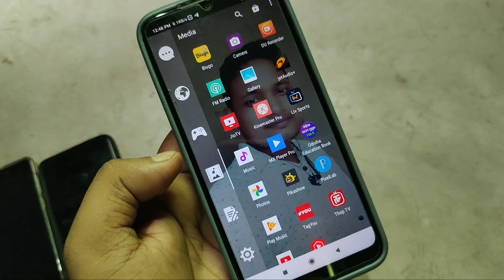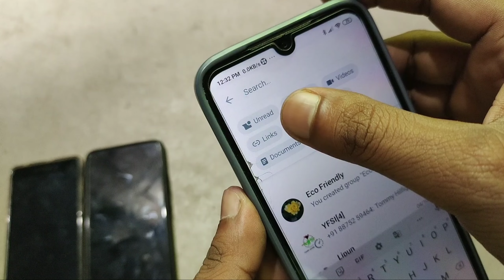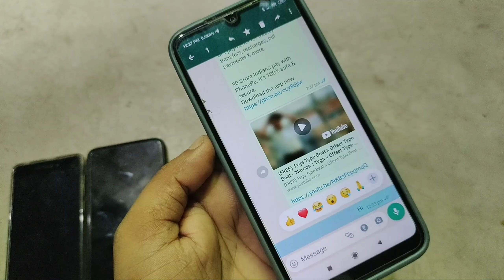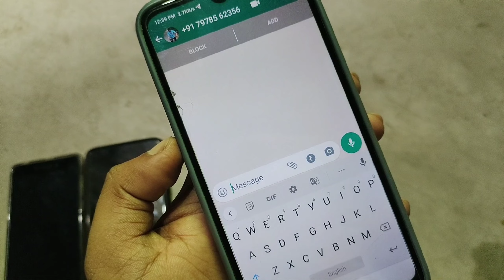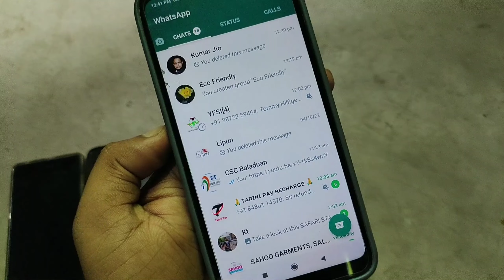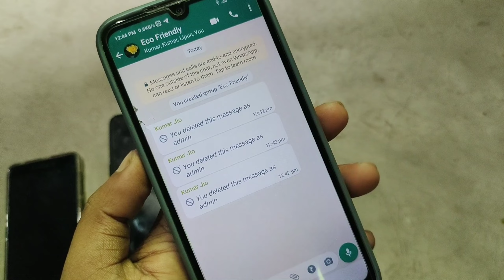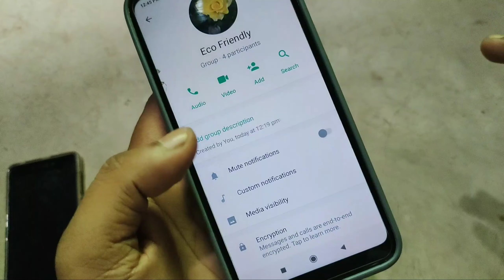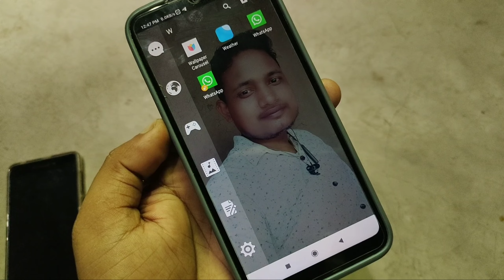WhatsApp ର ଏ ଖତର୍ନାକ ଟ୍ରିକ୍ ଦେଖିଲେ ଆଶ୍ଚର୍ଯ୍ୟ ହୋଇଯିବେ ✓ WhatsApp secret tricks you must know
App Link👇👇👇
Search in Playstore